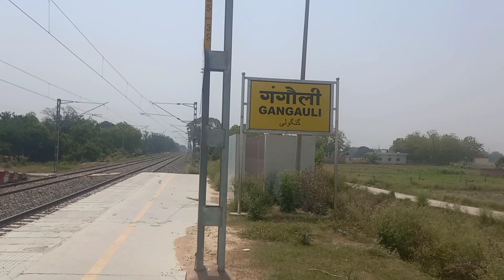video बदल गया गंगौली स्टेशन ||देवकली Badal gya gangwali station vlog